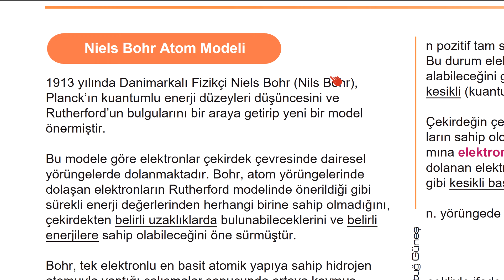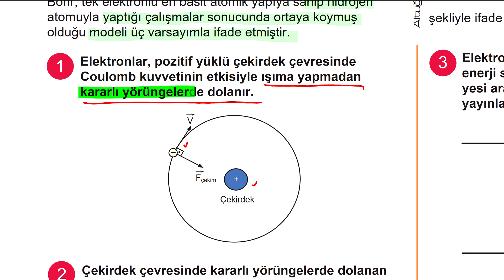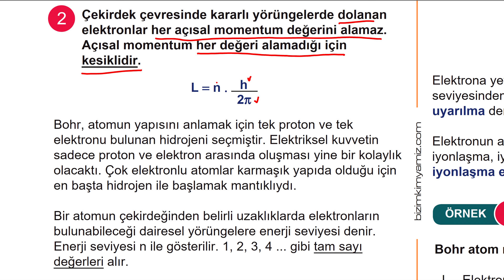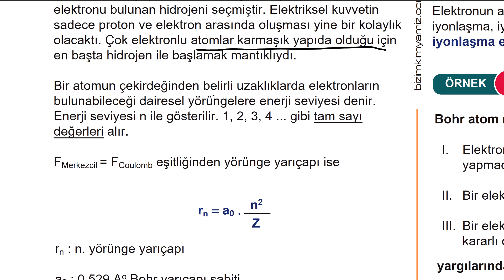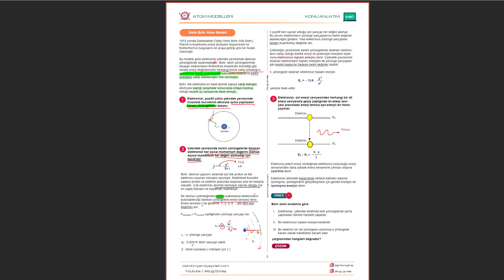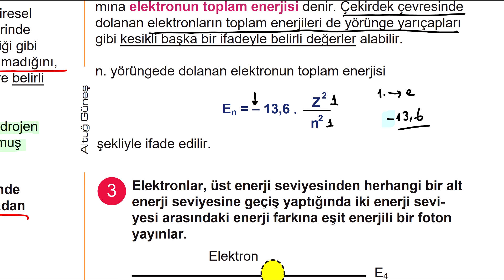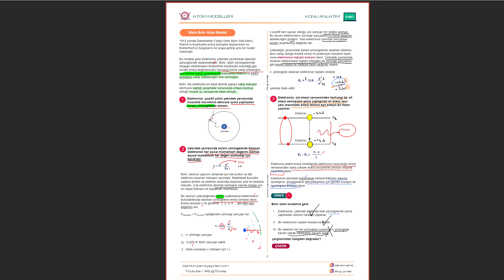109) Atom Modelleri - Bohr Atom Modeli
🎈 12. Sınıf Konuları Serisinin Kitabını Sipariş Etmek İçin